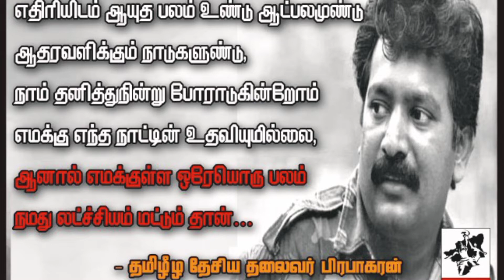பிரபாகரன் சில தகவல்கள்/நெல்லைபையன்@aathitamil-1001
மேலும் பல்வேறு சுவாரசியமான தகவல்களுடன் உங்களுடன் இணைந்திருப்பது உங்கள்